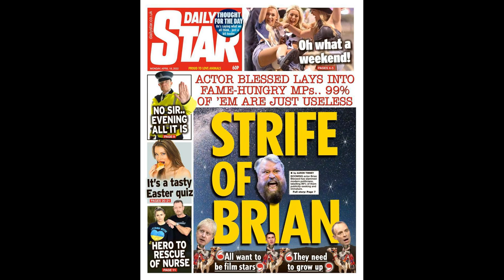9 stars who should have more international caps including Mata, Cole a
9 stars who should have more international caps including Mata, Cole and Zola